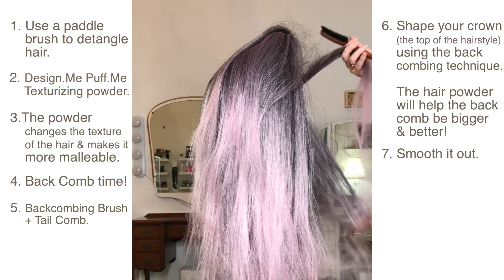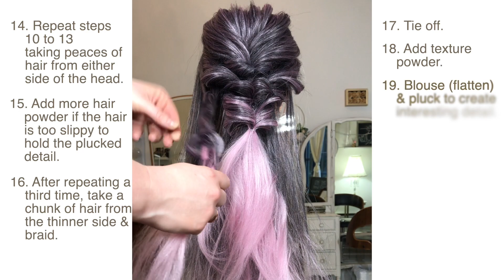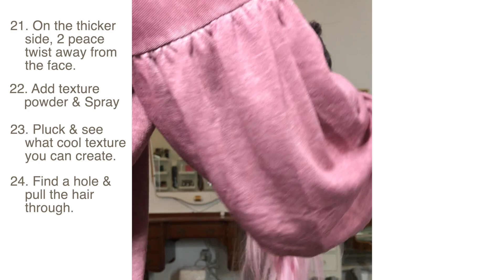The Illusion Braid - Hair Tutorial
In this video, you will learn how to combine a variety of hair braiding techniques to create one humongous and very intricate looking braid.

Multi-award winning hairstylist, Faye Smith, will show you which products to use in order to achieve the best styling results. Links to purchase some of the key products, as well as the Judy Head (synthetic, affordable and fantastic for braiding photographs) and the tall stand, are listed below.

Synthetic Judy Headshot Mannequin
Mannequin Head Stand
Moroccan Oil Hold Hairspray
Design.Me Puff.Me Hair Powder
Metal End Tail Comb
Detangling Brush
Back Comb Brush

Faye Smith Agency